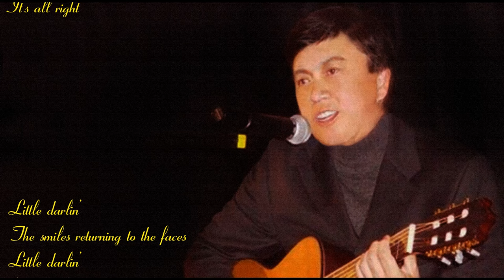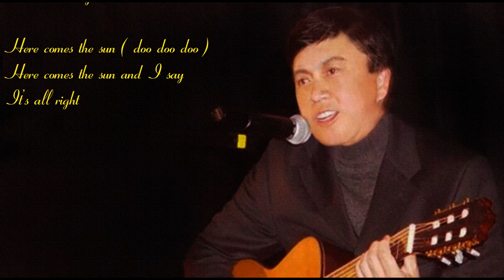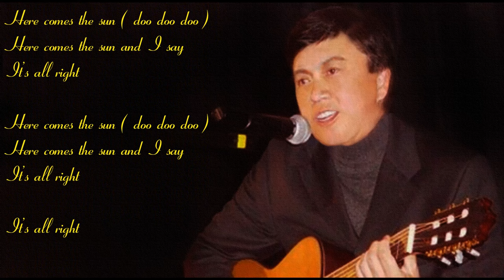HERE COMES THE SUN (George Harrison) - Singer(Tiếng hát): Trần Minh Mẫn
September 26, 1969 The Beatles released  "ABBEY ROAD" album, "Here Comes The Sun" featured  as the first track on side two of the album.